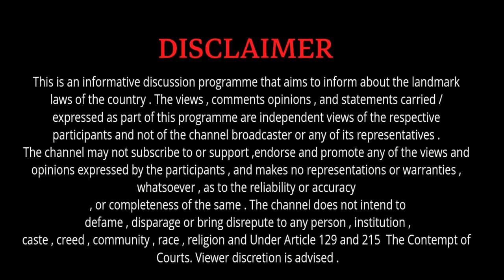आप कहीं के महाराजा हैं जो ऐसे आदेश दे रहे हो || Aap Kahin ke Maharaja Hain Jo Aise order de rahe hai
court argument video in hindi court argument in hindi
court argument video in india
court argument in english in india
court proceeding in india video
court proceeding in hindi

police power
advocate power
how to be the judge
how to be a lawyer
how to be the police
how to be an advocate
how to be ias
judge power by vikas divyakirti
sandeep maheshwari motivational video
Judge Angry on Lawyer
Judge Angry on Advocate
Court Ethics
Judge Lawyer Fight
Judge Lawyer Argue
Judge vs Lawyer
Judge Lawyer Court Scene
Lawyer Kese Bante Hai
Advocate Kese Bante Hai
Judge Kese Bante Hai
Court Ki Sunwai
How to Present Case in Court
How to Present a Case in Court as a Lawyer